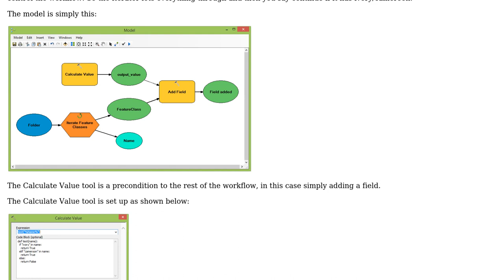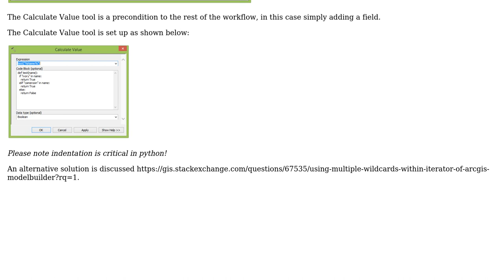GIS: Iterate over feature classes with multiple wildcards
With thanks & praise to God, and with thanks to the many people who have made this project possible! | Content (except music & images) licensed under CC BY-SA | Music | Images & others | With thanks to user PolyGeo user marquetca user Hornbydd and the Stack Exchange Network Trademarks are property of their respective owners. You are responsible for your own actions.